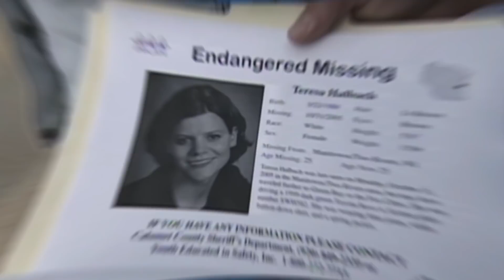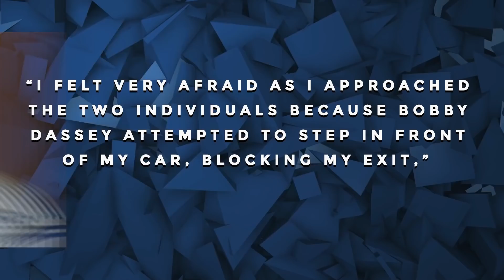New Evidence From Kathleen Zellner Links Bobby Dassey As Guilty